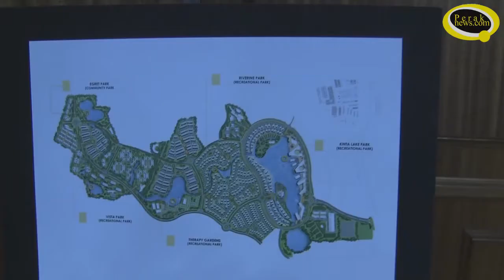MB INC MOHON PERINTAH MINTA PENEROKA HARAM KOSONGKAN TANAH